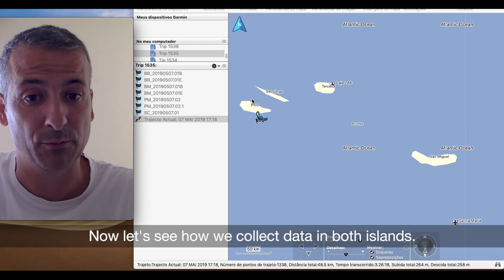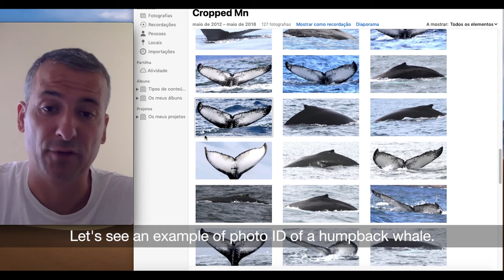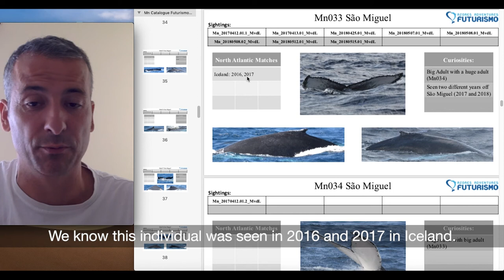CETACEAN PHOTO IDENTIFICATION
PT | O Covid-19 veio também trazer algumas coisas boas (vejam o vídeo até ao fim)! Como o nosso biólogo marinho Rui Santos ocupa os seus dias e como continuamos o trabalho de investigação nestes tempos :)

EN | Not everything is bad with Covid-19. If you don’t believe me, watch how our Marine Biologist Rui Santos makes the most of every day and learn how we continue our research during this period :)